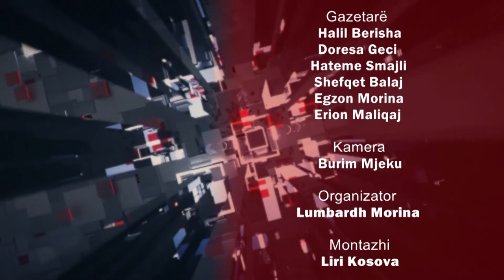Ekonomia n'Fokus - Alternativat e Rimëkëmbjes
Të ftuar, ish-ministrat e Financave, Bedri Hamza dhe Haki Shatri dhe Kryetari i Odës së Afarizmit të Kosovës, Skënder Krasniqi.